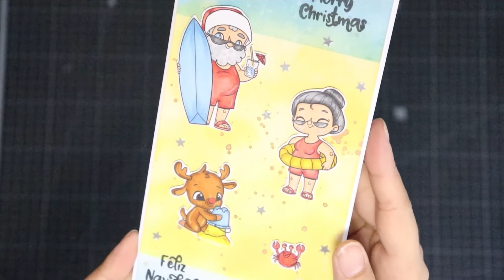✂️Tutorial Tarjeta de navidad Larga - Presentación de sellos digitales✂️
Tintas distress oxide broken china, peacock feathers, antique linen, vintage photo
Aplicadores de tinta Tim Holtz
Pincel fino de acuarela
Hoja opalina de 220 gr y de 180 gr
Cinta bifaz de montaje
Pegamento siliconado
Tinta Versa Fine onixe black
Sello de MFT Mermaid
Sentimiento Latina crafter: